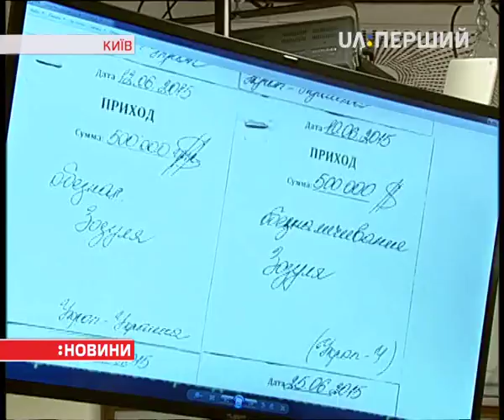Генпрокуратура оприлюднила частину доказів проти Геннадія Корбана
В ГПУ показали документи, які, за даними слідства, свідчать, що Корбан підкупав спостерігачів на виборах, соціологів, свідків у різних справах, правоохоронців. Було передбачено й витрати на проект "Чутки", тобто – за словами помічника Генпрокурора Владислава Куценка – на підкуп людей, які в транспорті поширювали вигідну для замовника інформацію, впливаючи таким чином на громадську думку. Як повідомив помічник Генпрокурора Владислав Куценко, усі документи долучать до справи.

Геннадій Корбан заперечує наявність "чорної бухгалтерії" у себе вдома. Про це він заявив у залі суду, після розгляду апеляційних скарг щодо зміни запобіжного заходу. Корбан відкидає всі звинувачення на свою адресу і пропонує звернутися до протоколів обшуків. Мовляв, усе, що знайдено, задокументовано при свідках. І ні бухгалтерії, ні зброї там немає.